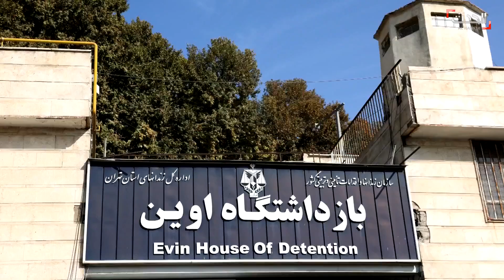تفاصيل صفقة تبادل السجناء بين إيران وبلجيكا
اعتبرتها المعارضة البلجيكية رضوخا لسياسات طهران.. تفاصيل صفقة تبادل سجناء بين إيران و

لمعرفة أحدث المستجدات.. عبر البث المباشر من هنا ⤵